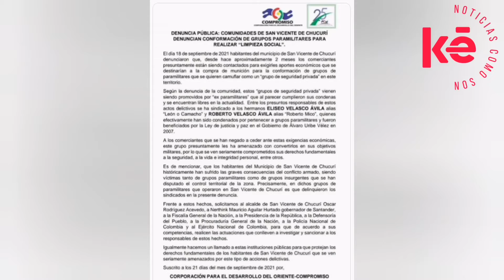AUTORIDADES INVESTIGAN PRESUNTAS EXTORSIONES EN SAN VICENTE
El coronel Wilson Parada, comandante de la Policía de Santander, se refirió al caso de una ONG que denuncia que en San Vicente de Chucurí se están haciendo exigencias de dinero a comerciantes para la conformación de grupos de seguridad privada ilegales. Según las autoridades, tras indagaciones con las entidades político-administrativas del municipio, las Fuerzas Militares y el Gaula, no se han recibido denuncias por extorsión en los últimos días, por lo que se especula que se trataría de una publicación anónima que busca generar zozobra en la población. De todas maneras, se realizará un consejo de seguridad para actuar al respecto. La Policía invita a la comunidad a denunciar a las líneas de emergencia 123, 165 y 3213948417, los hechos que afectan la tranquilidad y la convivencia ciudadana.